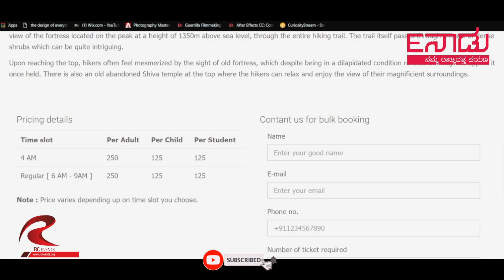SKANDA GIRI HILLS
ಸ್ಕಂಧಗಿರಿ ಅಥವಾ ಕಳವಾರಹಳ್ಳಿ ಬೆಟ್ಟವು ಚಿಕ್ಕಬಳ್ಳಾಪುರದ ಜಿಲ್ಲೆಯಲ್ಲಿದೆ. ಇದರ ಬುಡದಲ್ಲಿ ಪಾಪಾಗ್ನಿ ಮಠವಿದ್ದು, ಅಲ್ಲಿಂದ ಮುಂದೆ ಕಾಲುಹಾದಿಯಲ್ಲಿ ಸಾಗಬೇಕು.